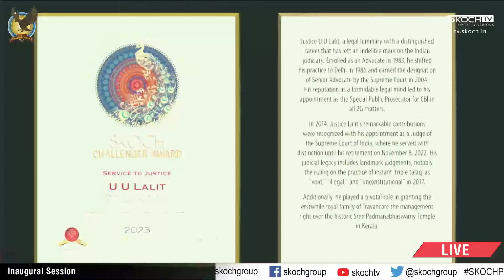Challenger Award :Justice U U Lalit | Star of India Award Conferred on Late L M Singhvi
Welcome to the official YouTube channel of SKOCH Group!

 About SKOCH Group:
Since 1997, SKOCH Group has stood as India's premier full-service consulting firm, offering a comprehensive range of services. Our expertise encompasses strategy consultancy, policy advocacy, research, and more. With a legacy spanning over two decades, we've earned a solid reputation across various sectors and clients, from government entities to Fortune 500 companies.

 Our Impact:
Our research reports and recommendations hold weight on a global scale. Leaders, including Indian Prime Ministers, ministers, parliamentarians, regulators, and industry magnates, turn to our insights. Our unmatched track record of driving business and policy success has earned us the trust and loyalty of a diverse clientele.

 Services We Offer:
From strategy consulting to grassroots programs, policy advocacy to image management, we cover a spectrum of services. Our areas of specialization include government relations, knowledge-based argumentation, and more. We pride ourselves on our ethical business practices, fostering diversity, and adhering to regulations.

 Explore Our Websites:
Discover more about our diverse initiatives and platforms:

Join us in our journey of promoting ethical business practices, impactful policies, and inclusive growth.

India Law Forum 2023, Opening Ceremony, HAR GHAR TIRANGA, Celebrating Unity, National Pride, Inaugural Event, Inspirational Start, SKOCH Group Event